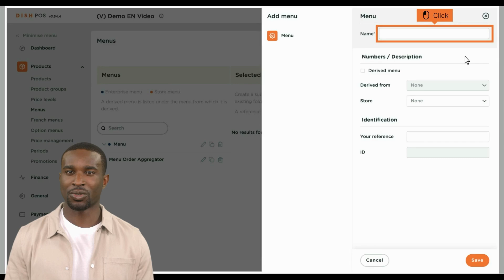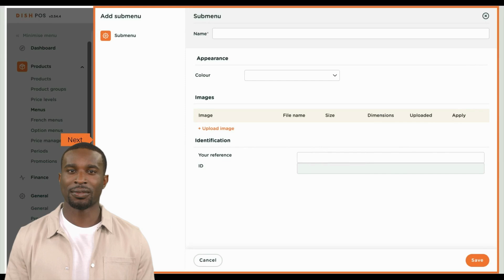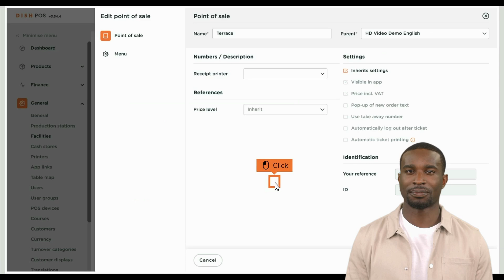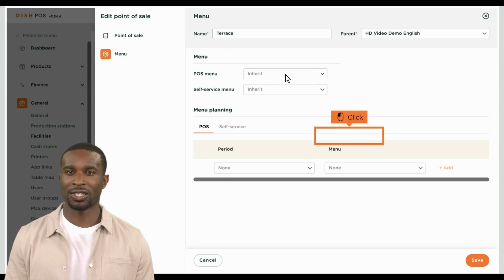DISH POS - Comment puis-je ajouter et gérer des menus dérivés ?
Dans ce tutoriel, François va vous montrer comment ajouter et gérer des menus dérivés.

0:00 Intro
0:13 Allez sur menus
0:21 Ajouter un menu
3:20 Outro